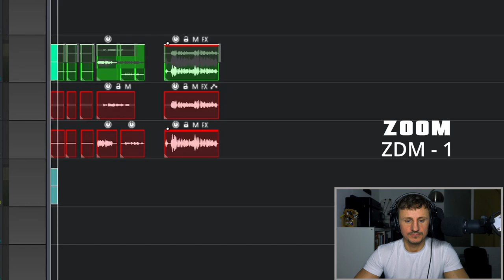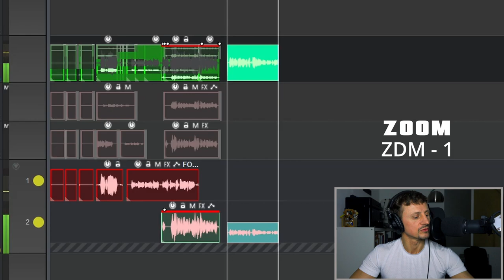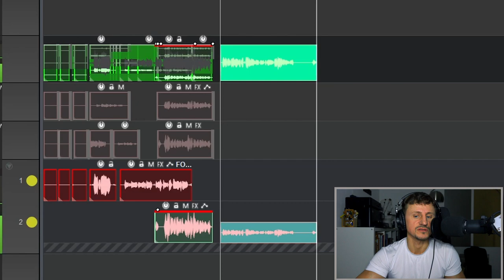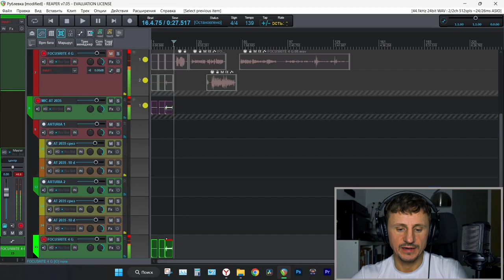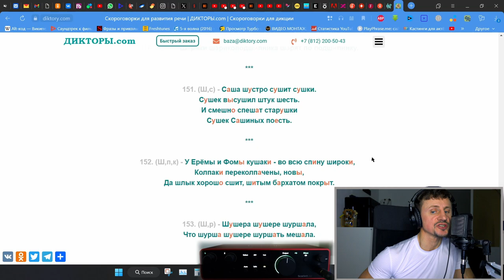Какой лучше? Zoom 1 ИЛИ AT 2035 с картой Focusrite 2i2 4 gen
Сравнение Zoom 1 & AT 2035 с картой Focusrite 2i2 4 gen
Кто же шумит больше с этой картой. разумно что аудио техника. но и звучит он куда хуже не смотря на то что стоит в 4 раза дороже.

как и обещал. ссылки на Микрофон и звуковые карты

Предлагаемые мною услуги: Видео съемка, фото редактирование, ВИДЕОМОНТАЖ с большим диапазоном сложности. Работаю в программах: Adobe - PREMIERE PRO, AFTER EFFECTS, PHOTOSHOP, AUDITION.  Опыт в данной сфере с 2010 года.

Принимаю средства для развития канала.

Желающие поддержать могут переходить по ссылке и отправлять хоть 1 рубль. Всем благодарен заочно.